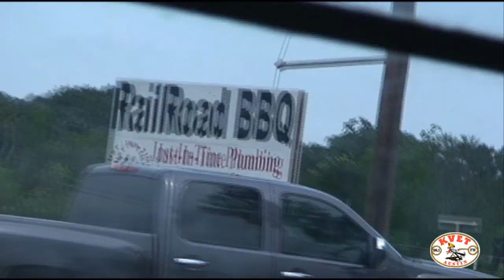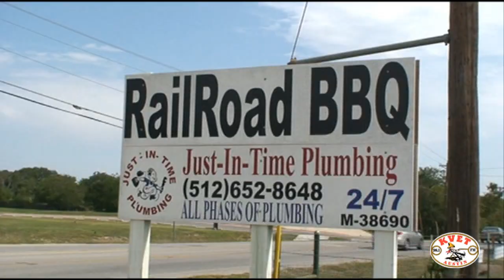Chevy Webisode 1 - Mosser Fowler KVET BBQ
Kevin Fowler and KVET's Chris Mosser roll out to Manchaca and Railroad BBQ in a fine Chevy Silverado Texas Edition!  Kevin is featured soon on Chevy's Texas Music Scene TV show, check your local listings.